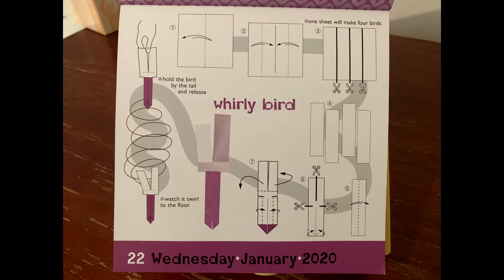2020 Origami Calendar January Day 22 - Whirly Bird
Weeeeeeeeeeeee!
My favourite creation for the month of January so far!